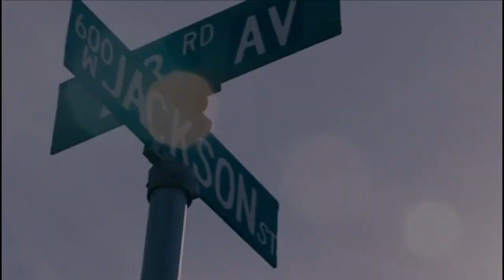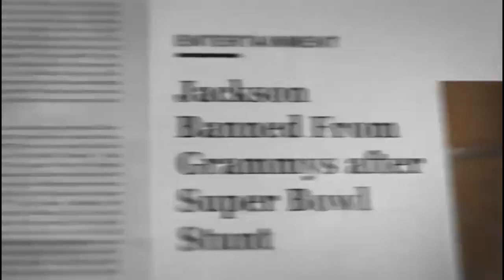"JANET" New Documentary Trailer 2022